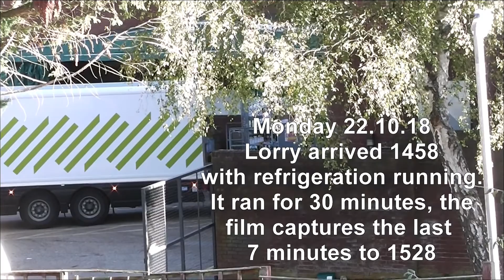Waitrose Delivery Refrigeration runs and runs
Continuous noise is heard and felt.  Listen to a few minutes of it and then fast forward to 7 minutes 10 secs to sample the relief of the refrigeration being turned off and then consider what it is like to live next to this noise on a daily basis.